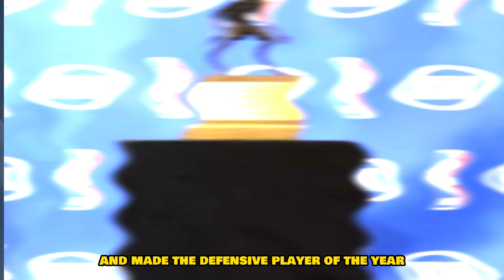BEST LOCKDOWN DEFENDER BUILD 🔒| IN NBA 2K24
IT'S ALL GONNA PAY OFF!!! THANK YOU MUCH LOVE.